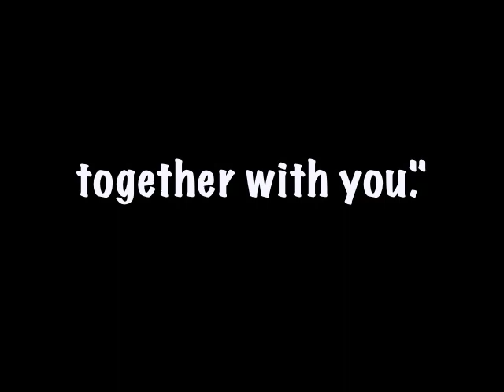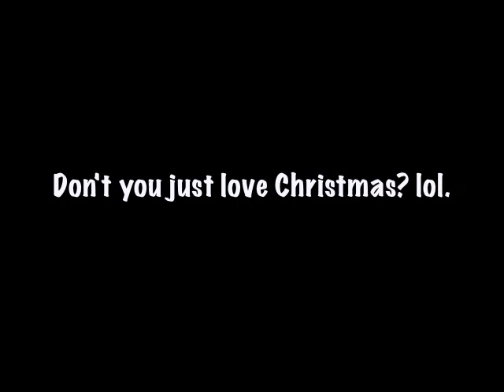THE BEST "Sleigh Ride" (duet) EVER!!! Bring cheer! Pass this along! READ INFO BOX!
My single "Oh Lord" is available at:
and/or any other major music site! Be sure to rate/review if you're purchasing from Itunes!!